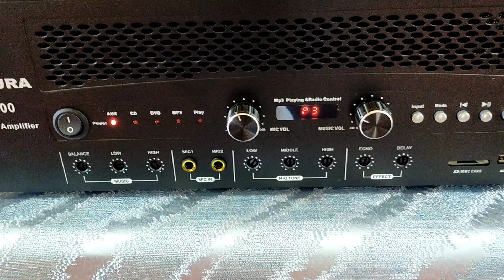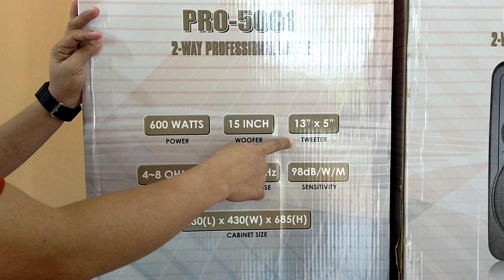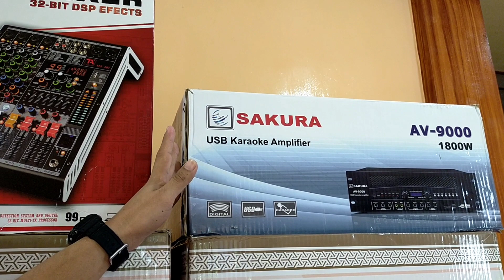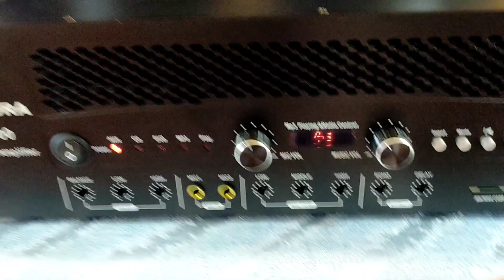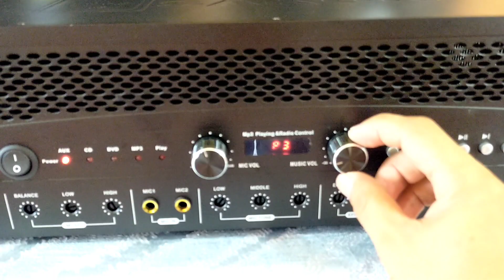CROWN PRO-5001 SPEAKER UNBOXING DEMO REVIEW AND SOUNDS CHECK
BRAND: CROWN SPEAKER
MODEL: PRO-5001

👉 600W X 2
👉 15 INCHES SPEAKER WOOFER
👉 13 INCHES X 5 INCHES TWEETER
👉 4-8 OHMS IMPEDANCE
👉 45HZ-20KHZ FREQUENCY RESPONSE
👉 98DB/W/M SENSITIVITY
👉 430(L) X 430(W) X 685(L) CABINET Z..
👉 WITH POOL MOUTH SPEAKER STAND

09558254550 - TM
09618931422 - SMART